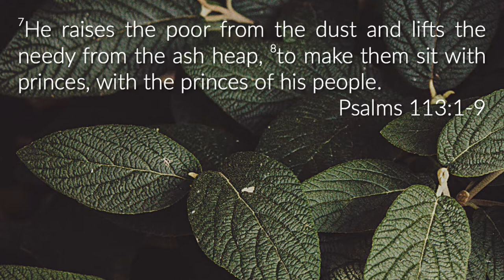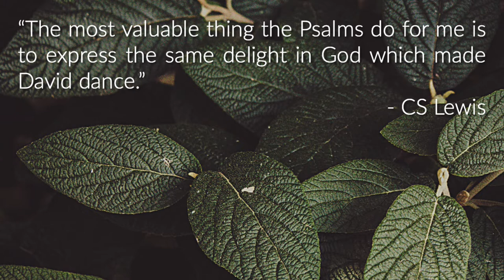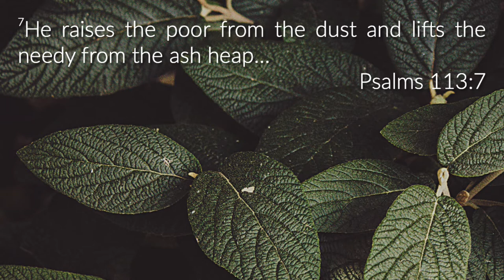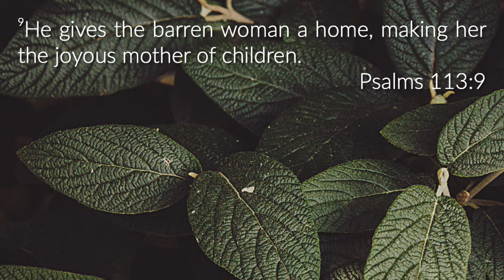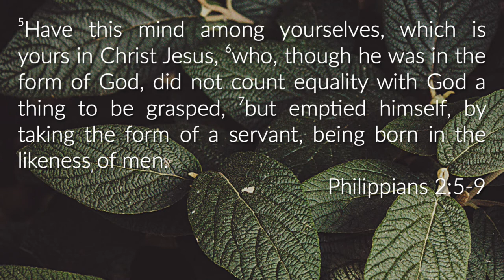Psalms for the Summer V: No One is Like Him (Psalm 113)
Sermon by Pastor Will Chang on Sunday, August 7, 2022.